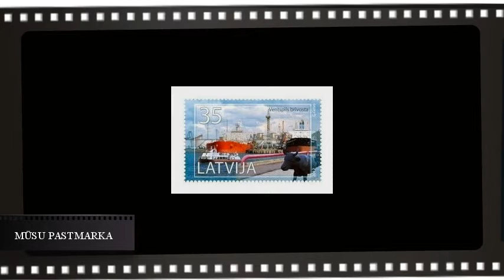Klips "Labā ventspils."